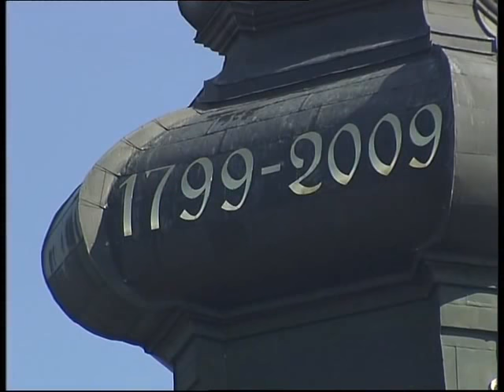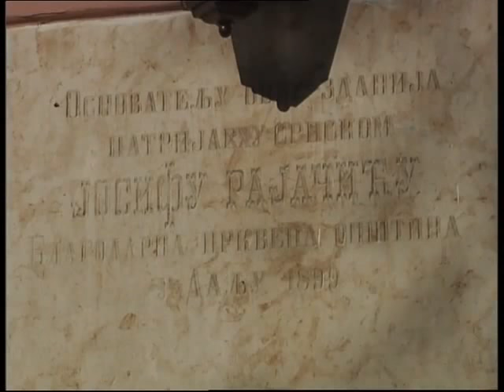Merzost i sjaj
Srpska pravoslavna parohija u Dalju (Hrvatska) slavila je 210 godina od podizanja Saborne crkve velikomučenika Dimitrija, najvećeg pravoslavnog hrama u današnjoj Hrvatskoj.

Osim toga što je rodno mesto našeg velikog naučnika Milutina Milankovića, Dalj je bio i važno duhovno, političko i prosvetno sedište Srba, posle velike seobe pod Arsenijem III Čarnojevićem. Tu je i Patrijaršiski dvor u kome su stolovali Stratimirović, Rajačić, Branković i mnogi drugi patrijarsi, mitropoliti i episkopi, značajni politički predstavnici Srba u Austrougarskoj monarhiji.

Sudbina Srba u tom delu Slavonije može se pratiti kroz istoriju crkve, od Austrougarske, preko Kraljevine Jugoslavije, NDH i SFRJ, pa do današnjih dana. Rušena, spaljivana, pokrštavana, pljačkana, nemarom zapuštena, dizala se svaki put, svedočeći o sjaju ljudi koji je podigoše. Na Božić 1942. godine bila je potpuno opljačkana, a da ironija bude veća, od konačnog uništenja spasao ju je niko drugi do Ante Pavelić.

Pod budnim okom episkopa Lukijana, duhovni život daljske eparhije veoma je aktivan, dolaskom nekolicine obrazovanih i mladih sveštenika koji, uprkos nenaklonjenim okolnostima, uspevaju entuzijazmom i bodrošću da pokrenu mnoge stvari sa mrtve tačke, "merzosti i zapustenija".

U emisiji ćemo govoriti o borbi i posvećenosti tih ljudi za sjaj pravoslavlja i njihovom postignuću.

Urednik i reditelj je Dragan M. Ćirjanić.